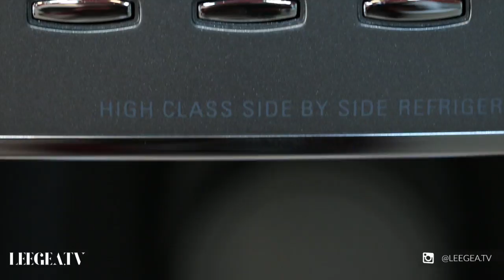Teka in detail